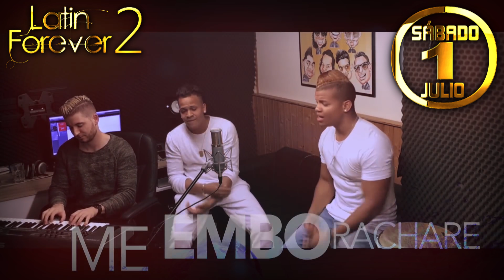GRUPO EXTRA EN FIRENZE